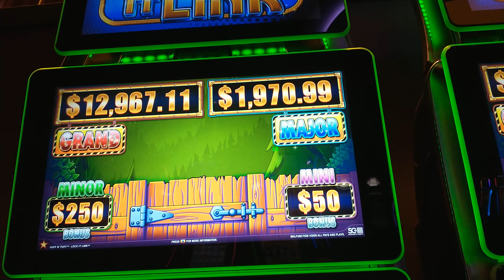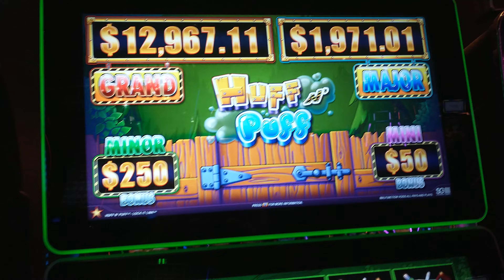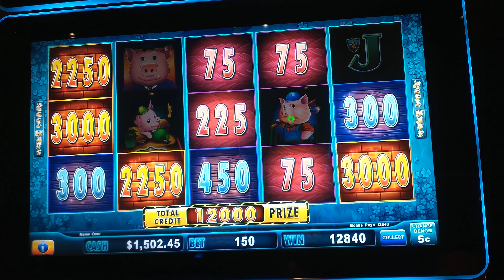Huff N' Puff $7.50 Bet Nickel Denomination 4 Gold Mansions Big Win